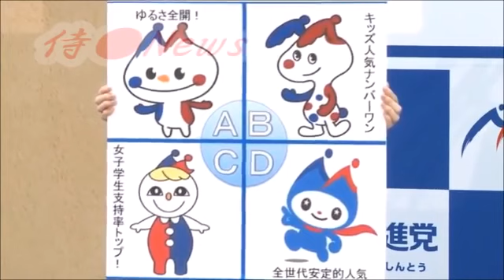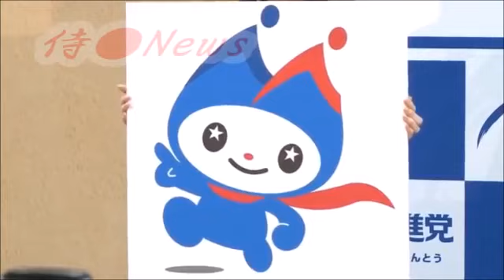蓮舫 民進党🔴【記者会見】教育勅語を完全否定！新ゆるキャラ『民進君』にシタリ顔！2017年3月11日 侍News[HD]